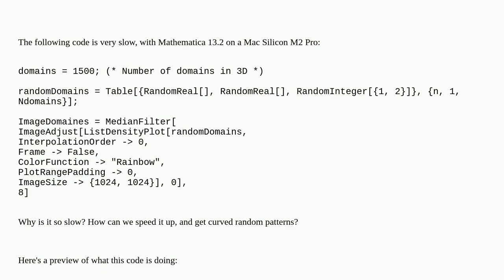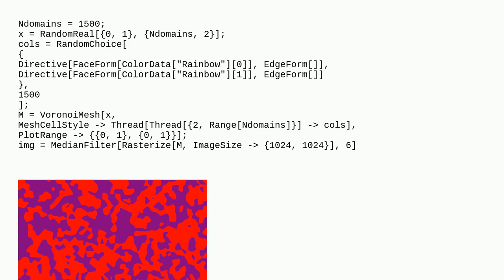Mathematica: How to speed up this small 2D graphics code?f0dd3434 2fc3 48dd a281 55e3f4fb0cd8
How to speed up this small 2D graphics code?

A special thanks goes out to the community

  performance performance-tuning generative-art rendering graphics